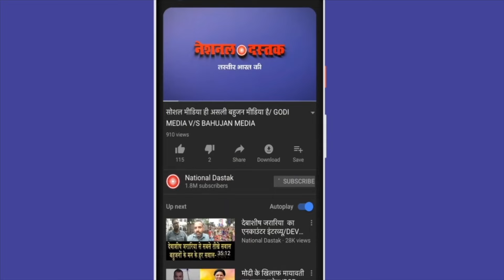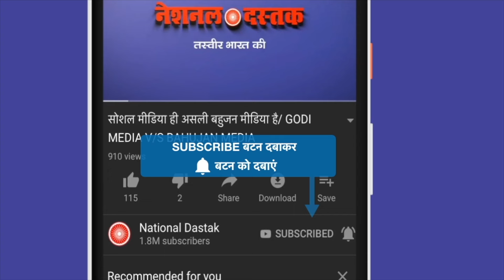पवन खेड़ा का बड़ा बयान